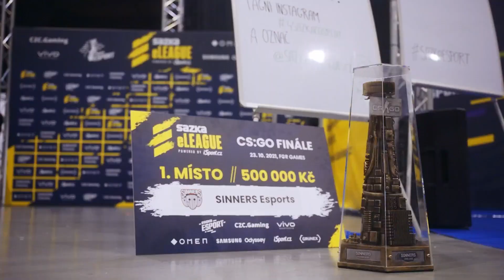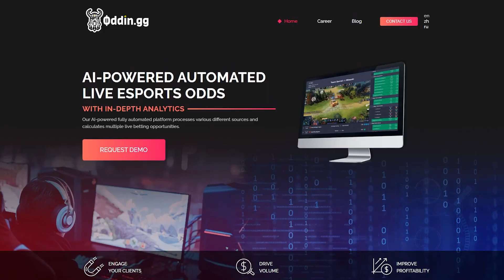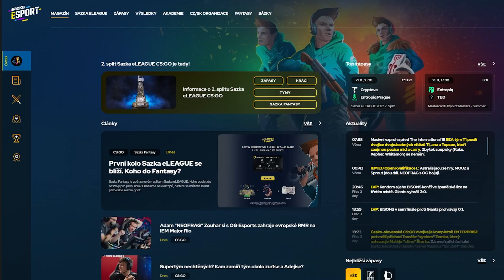Vstoupí SINNERS do historie? Esport v září v budově Sazky [ECO ROUND] | #17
S dalším pátkem přichází také 17. vydání série ECO ROUND. Na co jsme se podívali tentokrát? 👇

▶ Stanou se SINNERS 6x vítězem Sazka eLEAGUE?

Kapitoly:
00:00 - INTRO
00:09 - Stanou se SINNERS 6x vítězem Sazka eLEAGUE?
00:49 - Vzhůru do školy a na Bořislavku
01:12 - Velká investice do Oddinu
01:35 - Posily do G2 Esports
02:07 - Sazka eLEAGUE začne v neděli
02:21 - ZÁVĚR